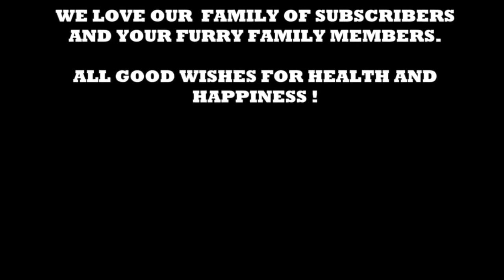ZenTV presents -- Relaxation, Healing Music for Dogs and Cats (and people too!)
Relaxing Music for dogs, cats, people and all pets.  This healing music helps pets relax and settle down.  Helps with separation anxiety, high energy pets, calming  and relaxation effect soothes the listener for blissful sleep and restful sleep time.